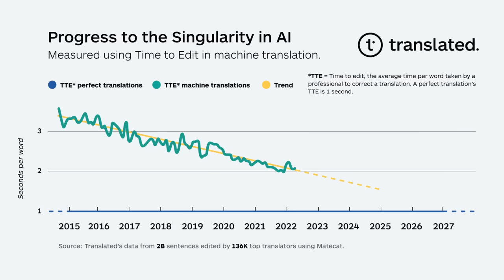# 143 Translated CEO Marco Trombetti on Time-to-Edit as Proxy for AI Singularity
In the final SlatorPod episode of 2022, we are joined by Marco Trombetti, cofounder and CEO of Italy-based LSP Translated. Marco joins us two years on from our episode with Translated’s other cofounder, Isabelle Andrieu.

Marco breaks down the LSP’s Singularity in AI research project and defines what singularity means in translation. He walks us through the process and the vast data collection effort behind the research, with “time to edit” emerging as the key performance indicator for machine translation quality.

He talks about whether Translated has reached a plateau of productivity in postediting and the challenges of building a user interface for interacting with natural language. He also gives his take on the importance of owning an adaptive solution for machine translation like ModernMT.

Marco shares Translated’s approach to working with some of the world’s biggest companies such as Airbnb. He explains how they see financing as a requirement to reach their goals — which eventually fuelled their decision to secure USD 25m in growth equity.

The CEO shares his thoughts on ChatGPT. He thinks big language models will be the future of search and natural language will become the primary way of interacting.

Initiatives such as participating in the Ocean Globe Race 2023, the Imminent research center, and Pi Campus are all central to spreading their values and creating an innovative community, Marco concludes.

Chapter Markers:
00:00:00 Intro
00:01:26 Translated's Approach to Singularity in AI
00:03:35 Singularity in Translation
00:06:37 Data and Process Behind the Research
00:10:31 Time to Edit Versus BLEU
00:15:00 Plateau of Productivity in Postediting
00:17:10 User Interface and Interactivity Challenge
00:20:13 Owning the Full Tech Stack
00:22:41 Working With Big Enterprise Clients like Airbnb
00:25:29 Securing Growth Equity
00:27:39 Impact of ChatGPT on the Industry
00:34:08 Other Initiatives Alongside Translated